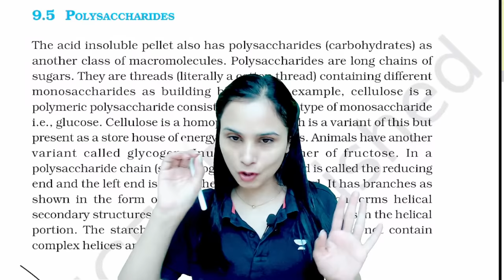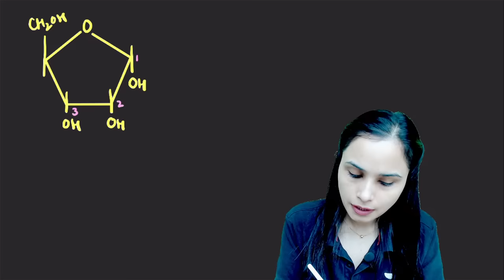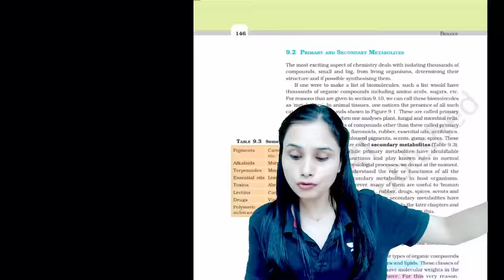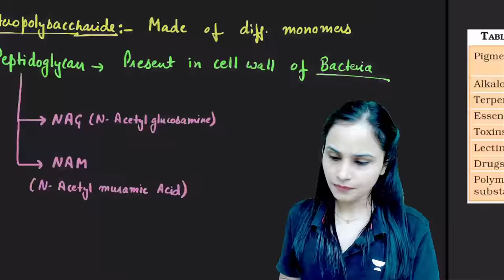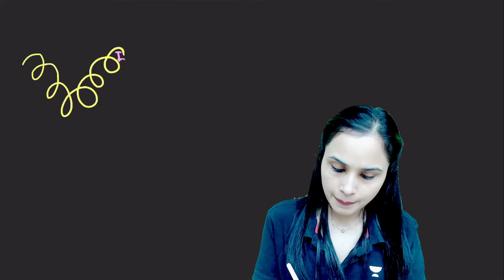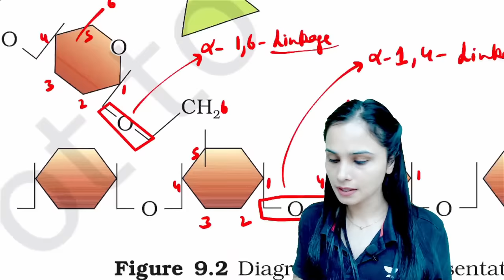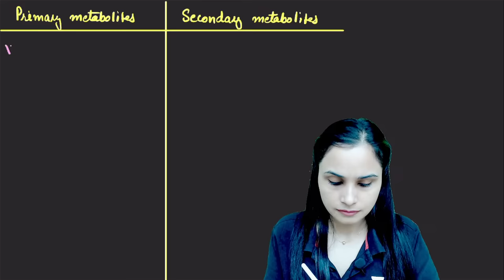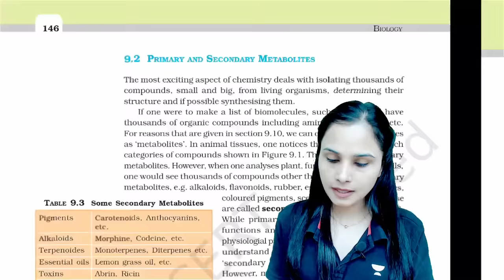Biomolecules | Lecture 3 | Junoon NEET 2024 | Dr Gargi Singh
In this video, Educator Dr Gargi Singh will be discussing the Biomolecules , a very important topic for NEET 2024.